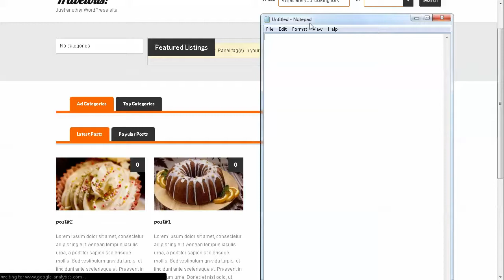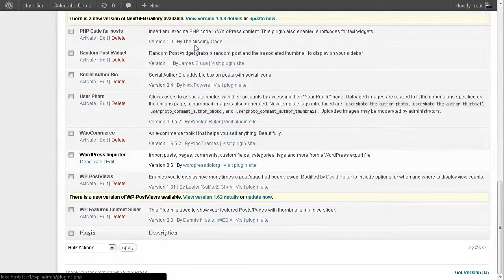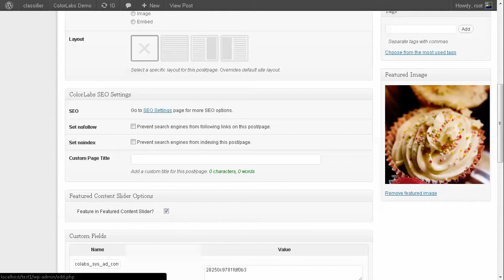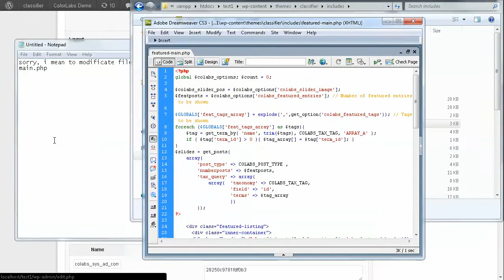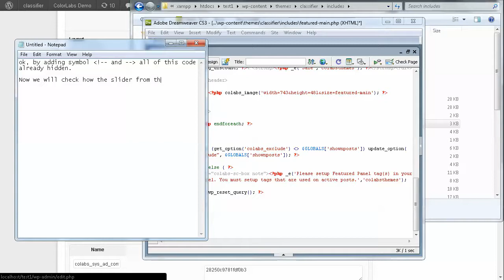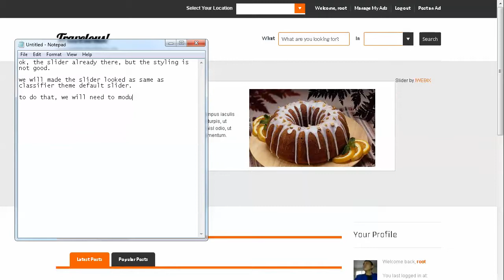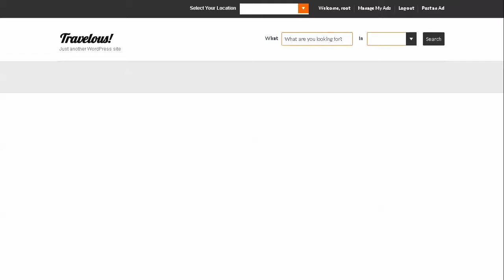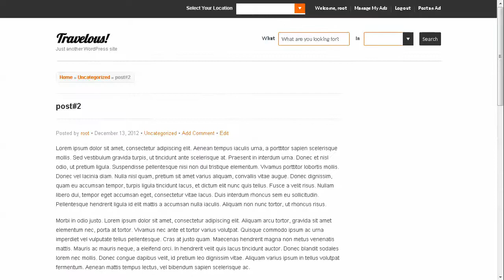Tutorial: Modify Classifier Slider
By this video you are able to modify the slider on theme Classifier by ColorLabs & Company.

By default the slider only took any post under 'ads' custom post type category, by this tutorial, you are able to set your post/page to be displayed on the slider.